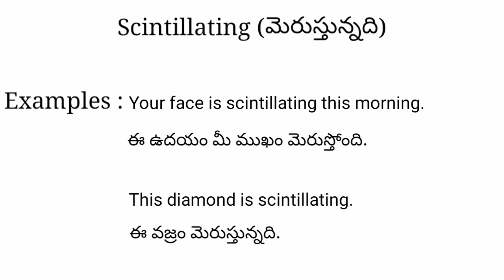Scintillating meaning in telugu with examples | Scintillating తెలుగు లో అర్థం @Meaning in Telugu